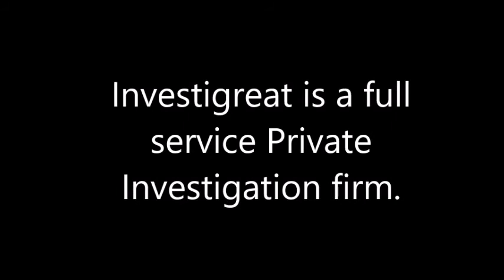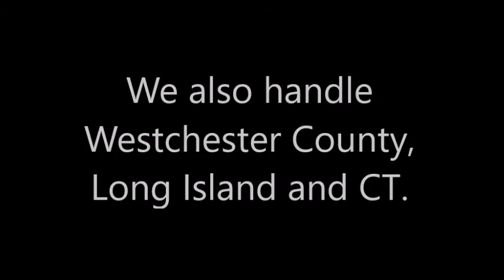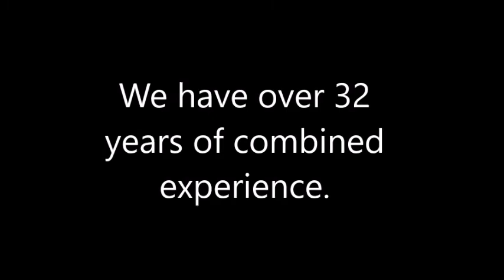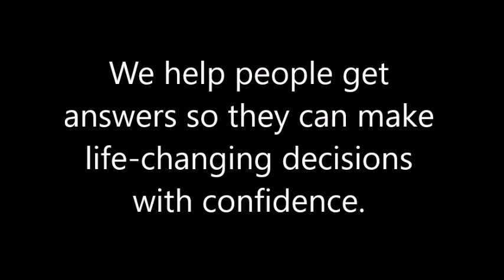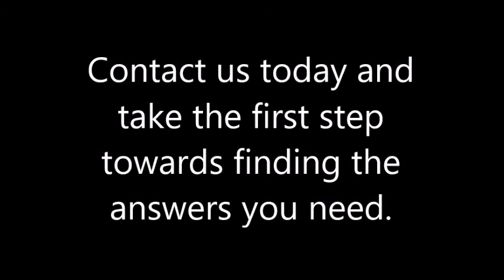Private Investigator Queens Investigreat tours Queens NY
Investigreat, a private investigation company, tours Queens, New York.